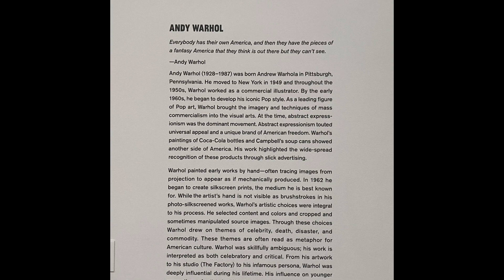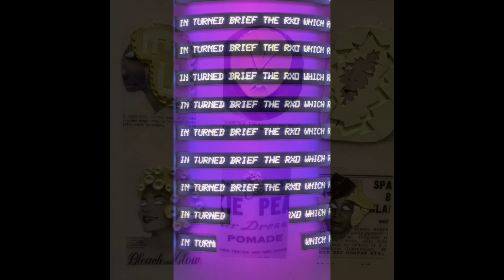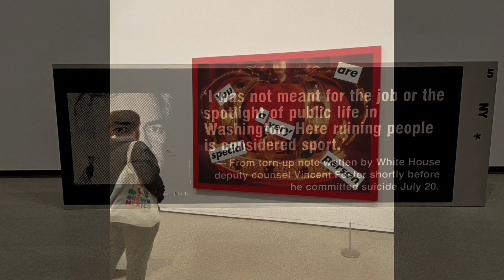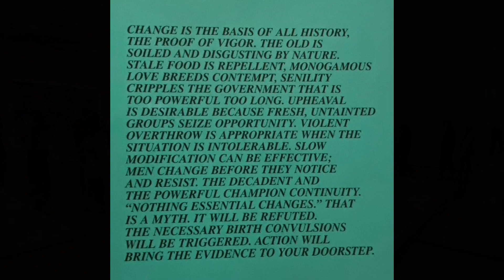Oasis trip to the Broad The ART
A fun trip to the Broad Museum to see its collection of contemporary post war art from the 1950s to the present, Andy Warhol, Roy Lichtenstein, Kieth Haring and many more.
Organized by the Newport Beach Oasis Senior Center
Photos: Birgitta & Ron Yeo